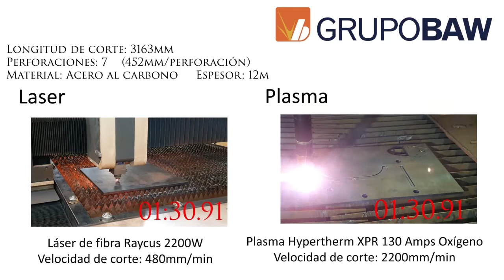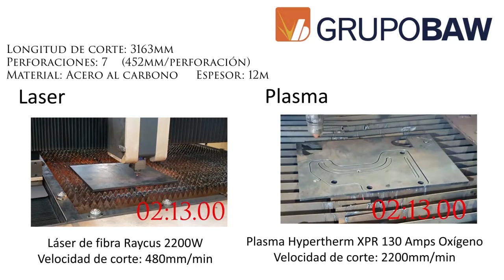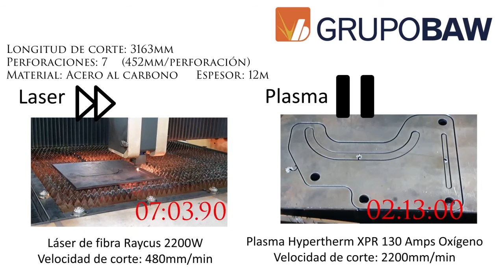Coparación Laser vs Plasma - Pieza de acero al carbono de 12mm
PLASMA: Hypertherm XPR300 a 170 A (O2/Aire)
LASER: IPG a 3kW